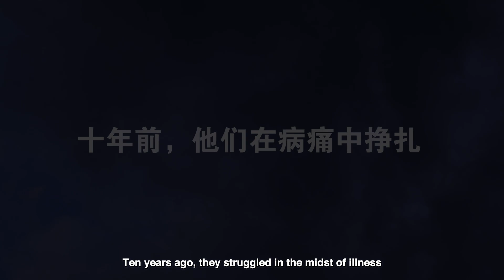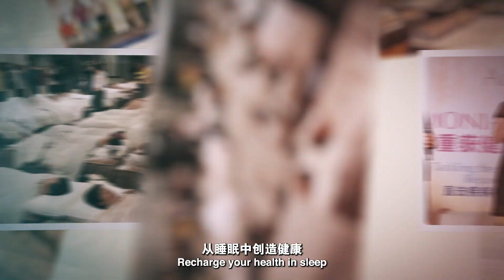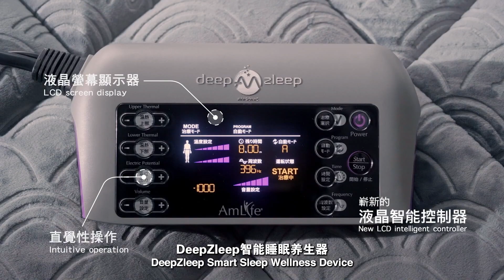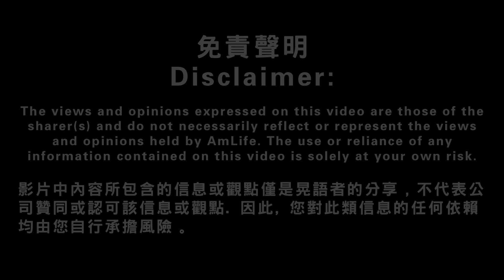AmLife 10周年见证